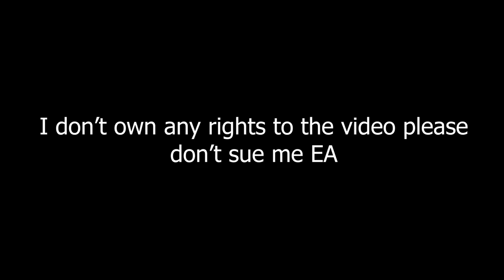Battlefield 2042 trailer but I added the pan sound effect